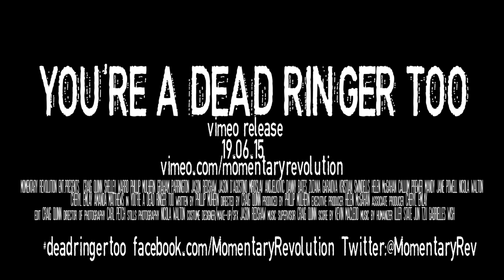You're A Dead Ringer Too TRAILER 2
Trailer for the anticipated sequel to You're A Dead Ringer. The aftermath of the infamous Newcastle heist is what everyone involved is facing. The deviant antiques dealer Swanny has an ace up his sleeve regarding a deal with a Russian outfit but gypsy traveller, Curtis Boyce has other ideas.

RELEASED ON VIMEO JUNE 19TH